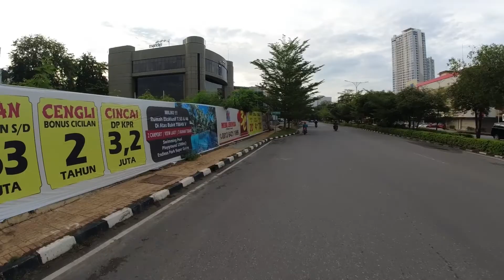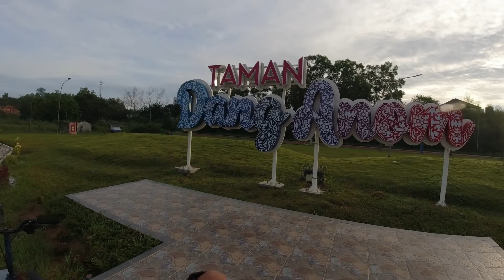Gowes Explore Batam | Nagoya - Barelang Bridge part 1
Kota Batam merupakan salah satu kota penting di Kepulauan Riau yang punyanilai strategis karena berbatasan langsung dengan  negara tetangga singapore dan Malaysia. gimana kalau kita explore kota ini dan Propinsi Kepulauan Riau dengan bersepeda dan tentu tidak lupa juga kuliner yang ada di pulau ini. nah penasaran dengan batam dan propinsi Kepri, yuk simak video ini.